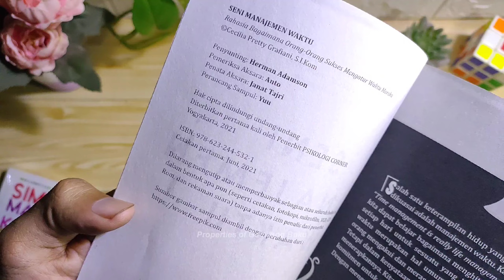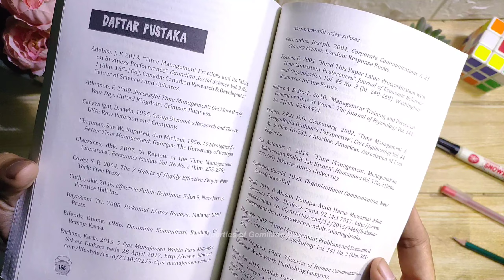Gemilang Buku - Buku Seni Manajemen Waktu - Cecilia Pretty Grafiani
100% ORIGINAL!! || BERKUALITAS!! || BERGARANSI!!
FREE BOOKMARK (selama persediaan masih ada)

Deskripsi Buku;
Penyusun : Cecilia Pretty Grafiani
Halaman : 176 hal. || Bookpaper
Ukuran  : 14 X 20 cm || Soft Cover || 2021
Bonus  : -

Salah satu keterampilan hidup yang paling penting untuk dikuasai adalah manajemen waktu.

“Time management is really life management”, (Mayberry,2013).
Tujuannya agar kita dapat belajar bagaimana menghitung penggunaan waktu setiap hari untuk sesuatu yang baik. Masalah manajemen waktu merupakan hal umum bagi banyak orang.

Banyak orang mengakui dan merasa perlu adanya manajemen waktu. Tetapi dalam kenyataannya mereka tidak memerhatikan dan menerapkannya. Kita membutuhkan disiplin terhadap diri serta komitmen untuk tidak menunda - nunda waktu yang telah ada.

Dengan menguasai manajemen waktu,akan lebih dari sekadar meningkatkan produktivitas. Bila waktu dikelola dengan bijak, hal tersebut dapat meminimalkan stres dan memperbaiki keseluruhan kualitas hidup.